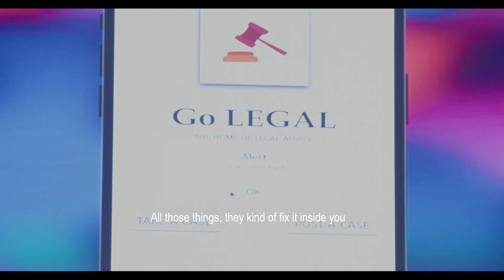Start your career in Software Engineering at Codetrain Africa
Codetrain enables people with little or no background in technology to start careers in coding. Our trainees get transformed into full-stack web and mobile app developers. The training program is practical, based in industry simulated projects and the teachers are helpful in assisting student to overcome challenges. Trainees get introduced to our partner companies after graduation.